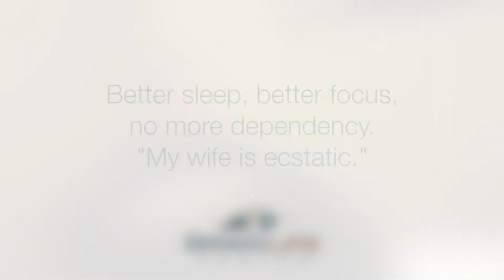Lon: Sleep, Addiction/Dependency, Happy Wife, Better Marriage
Sleep problems led to alcohol dependency to calm his mind.